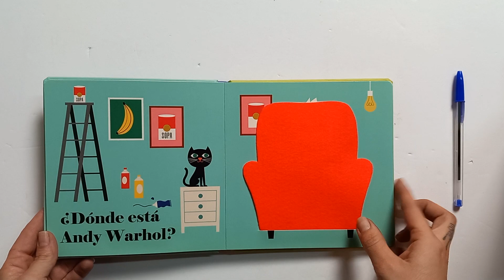¿Donde está Frida Kahlo?